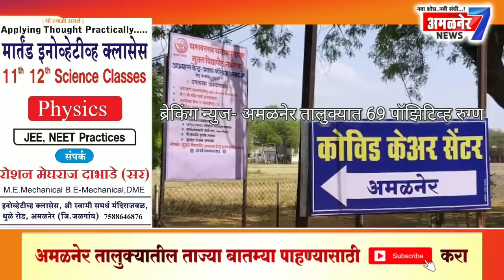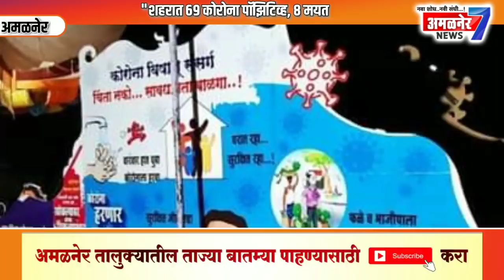अमळनेर तालुक्यात 69 पॉझिटिव्ह रुग्ण,आज दोन वाढले,जिल्हाधिकारी , एस पीं ची अमळनेर भेट